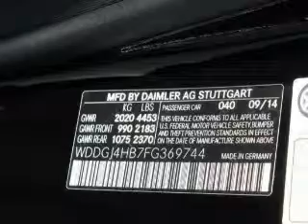2015 Mercedes-Benz C-Class - Dublin OH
Year: 2015
Make: Mercedes-Benz
Model: C-Class
Trim: C250
Engine: 1.8 liter inline 4 cylinder 16 valve
Transmission: 7-Speed Automatic
Color: Black
Mileage: 47
Address:
6500 Perimeter Loop Rd